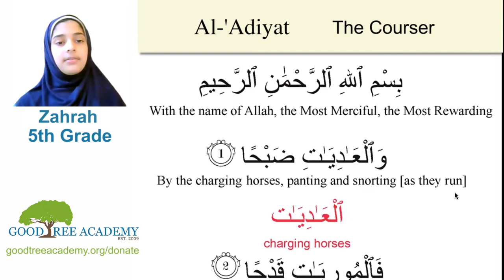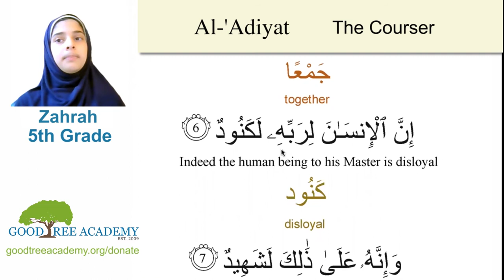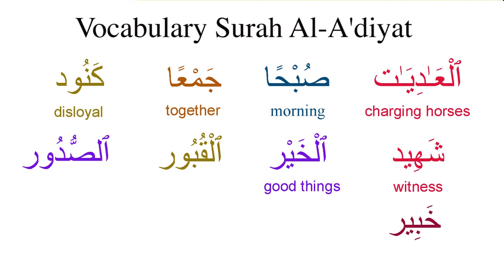Learn the Meaning of Surah Al-’Adiyat (100 The Courser)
Would you like to learn the meaning of Surah Al-’Adiyat? We hope this helps! Good Tree Academy students share recitation and meaning of the short surahs in Juz 'Amma. Make your intention and Allah will make learning His Book easy! See more helpful video lessons and worksheets at QuranConnection.org/learn and support our efforts